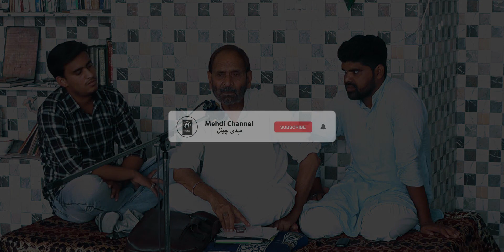Ustad Hasan Ali Zaidi | Soozkhwani | MajlisE Chehlum | 2021 Majlis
►Video Info:-
Titel :- MajlisE Chehlum
Soozkhwan :- Ustad Hasan Ali Zaidi
Camera :- Syed Kaif Zaidi
Video Editor :- Sagar Mehdi Zaidi
Posted by :- Mehdi Channel
Copyright :- Mehdi Channel
BarE IsalE Sawab
Syyeda Shabiya Zehra BintE
Syed Fateyab Haider (Marhoom)
Please Watch VIDEO In HD (High Resolution)